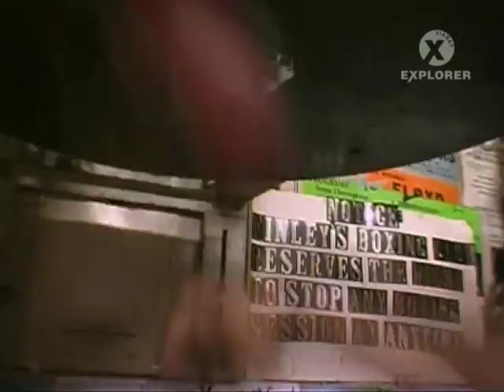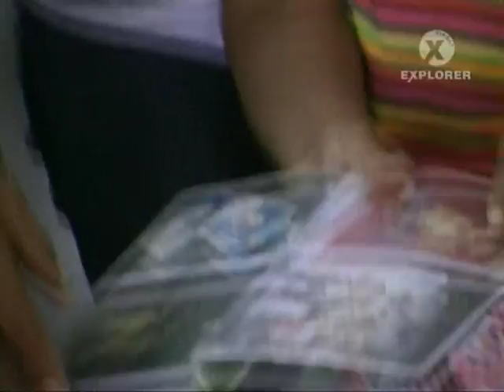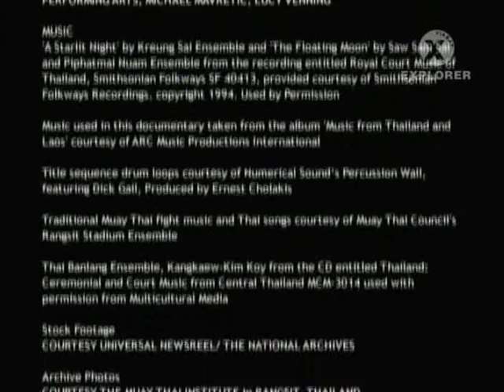Тайский бокс Тяжелый путь к успеху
Тайский бокс, муай тай, тайский бокс видео, смотреть тайский бокс, клуб тайского бокса, федерация тайского бокса, тайский бокс 2013, мир тайского бокса, тайский бокс лучшее,